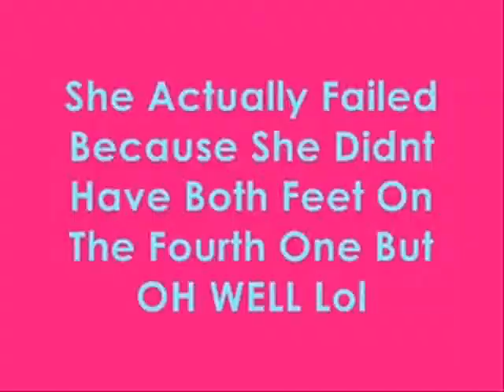TURDLES AND LADDERS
The First Time We Met The Jacobs Lol